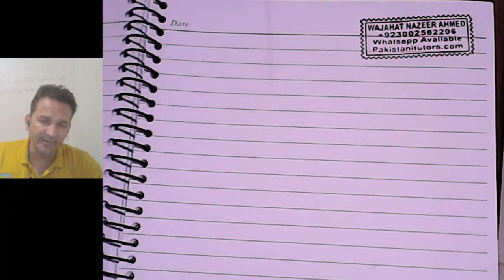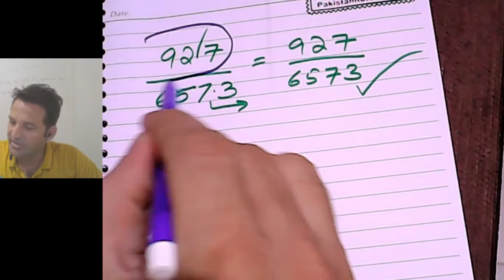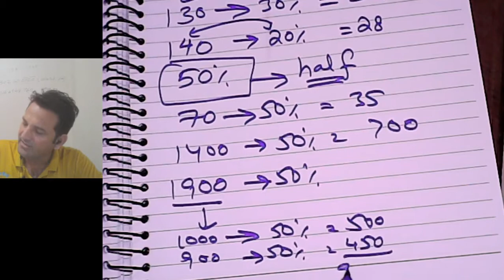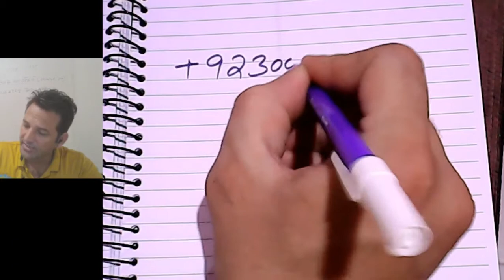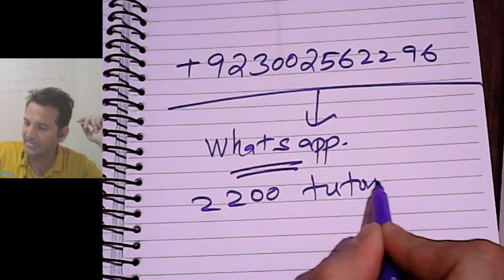Math Lesson 4, Online Math Tutor, Online Math tuition, Math Teacher, Urdu – Hindi